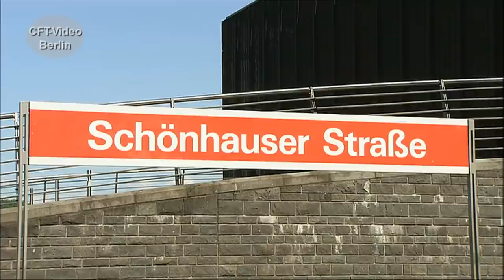Stadtbahn Köln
Die Stadtbahn Köln ist das Rückgrat des öffentlichen Nahverkehrs. Zwölf Linien befahren ein Streckennetz von fast 200 Kilometern. Außerdem ist die Kölner Stadtbahn über die Eisenbahnstrecken der HGK mit der Bonner Stadtbahn verknüpft.  Wir haben uns die Kölner Fahrzeuge mal angesehen. Viel Spaß beim Anschauen. Hier mehr